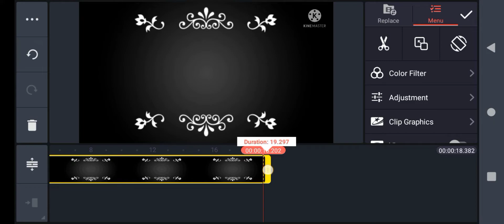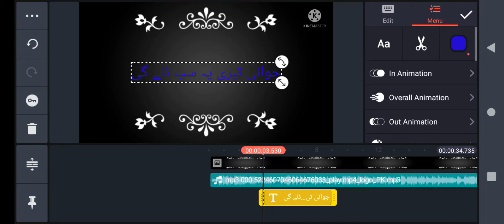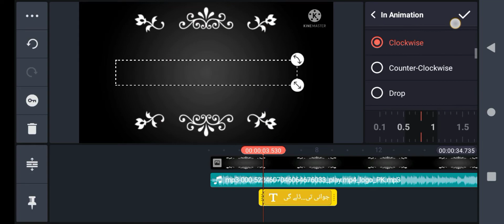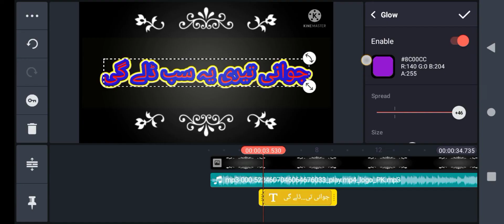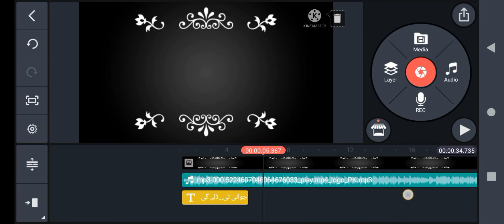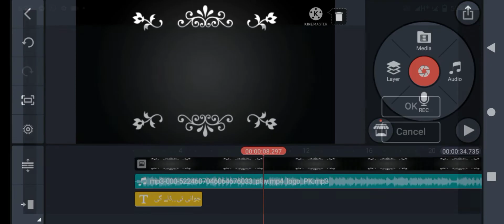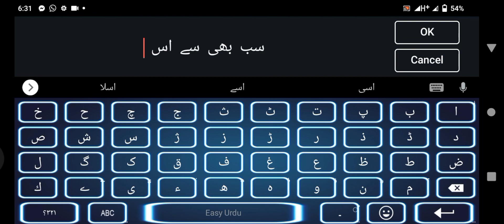black screen vadio editing in mobile♥♥💎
Learn black screen video editing in this video